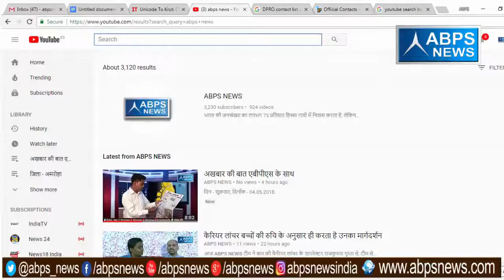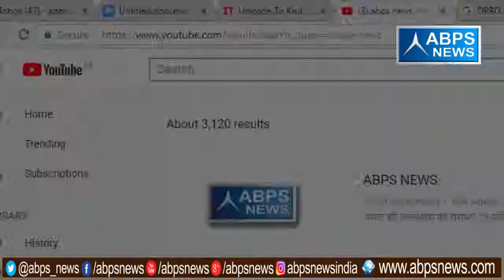अखबार की बात एबीपीएस के साथ | Ajay Pratap Singh